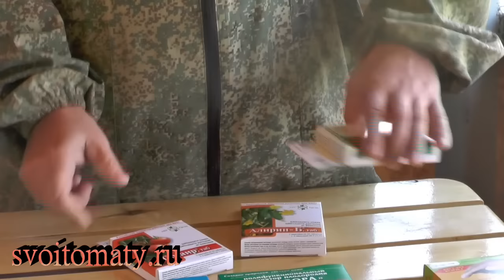В чем отличие Биопрепаратов от других